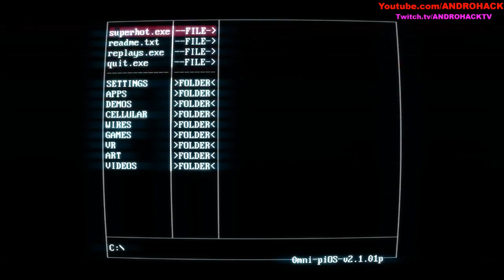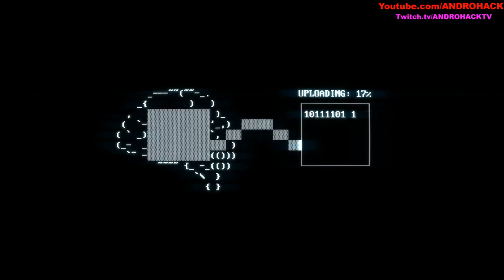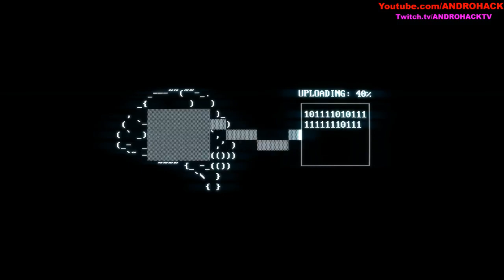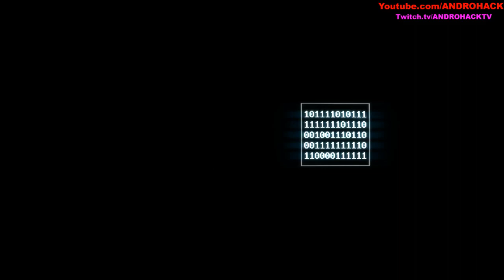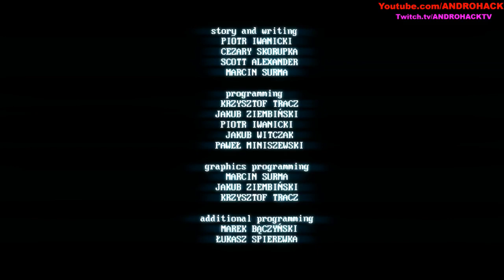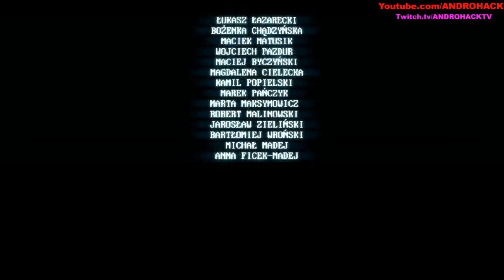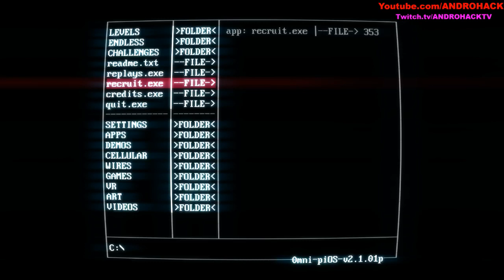Superhot #2 | Devam ediyoruz